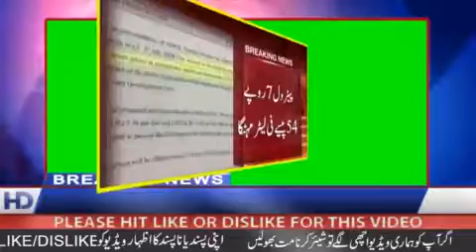Caretaker Govt increases prices of petroleum products